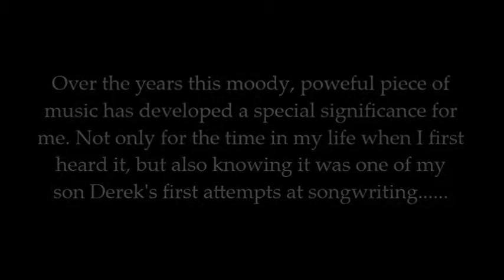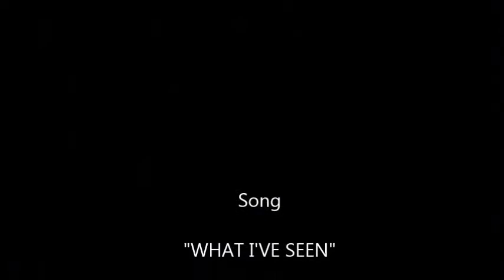What I've Seen